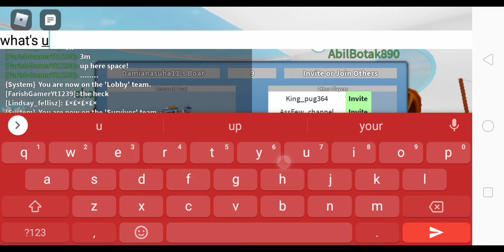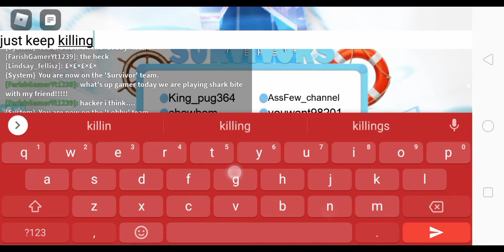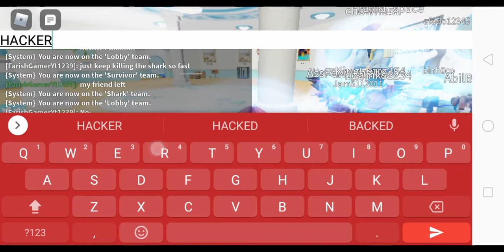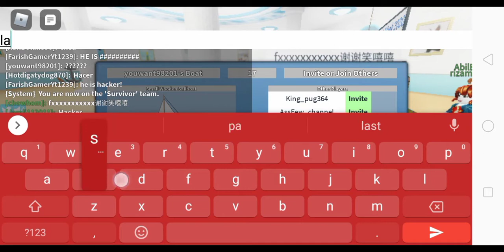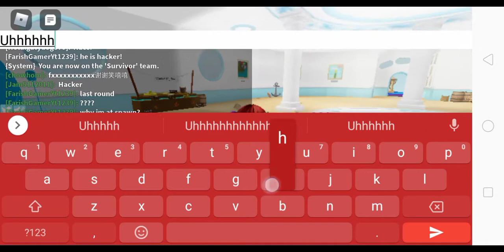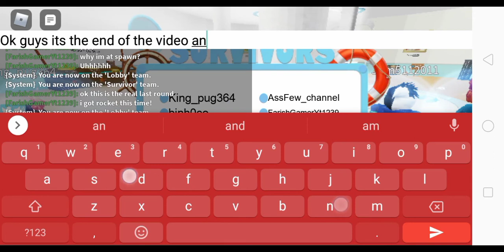Playing Shark bite with my friend (ROBLOX)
song use

What its roblox?
Roblox is an online game where you can play, create, add friends, have fun and more.
Roblox its good game to ppay online on your phone, tablet and PC
Roblox its good game to play online with your friends too!